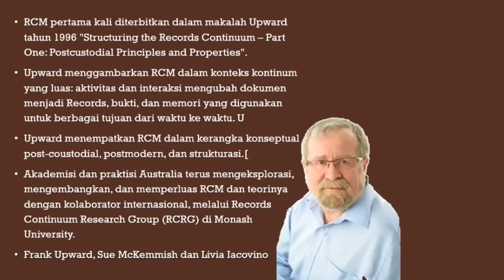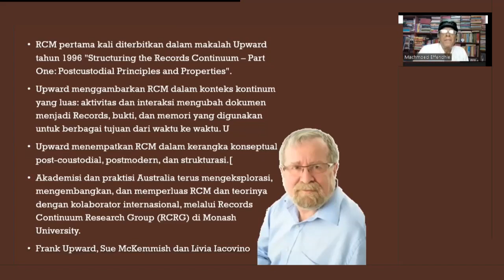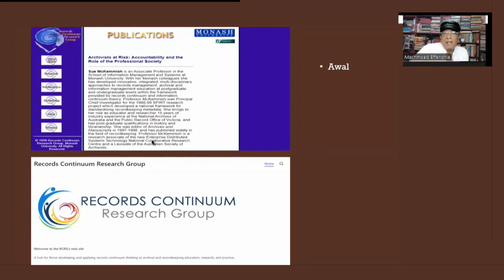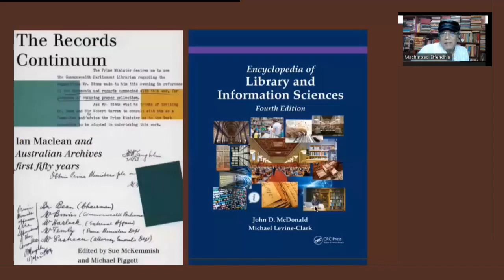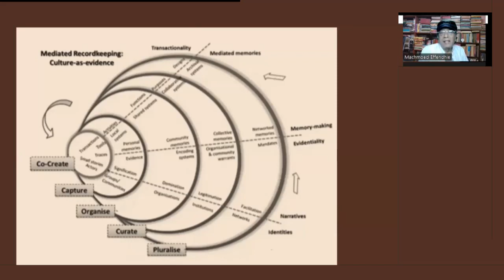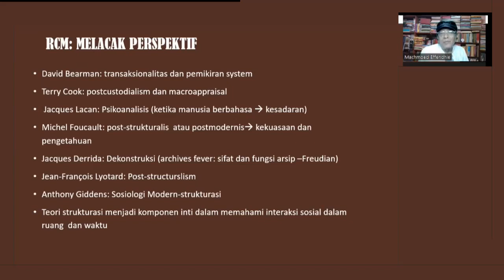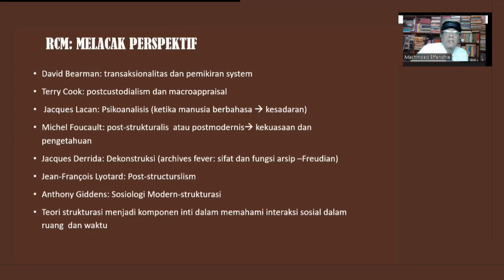PENGANTAR RECORDS CONTINUUM MODEL PART 1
Pengantar Records Continuum Model Part 1 menjelaskan tentang latar belakang lahirnya Records Continuum Model atau Model Pengarsipan Berkelanjutan dan konsep-konsep kunci.